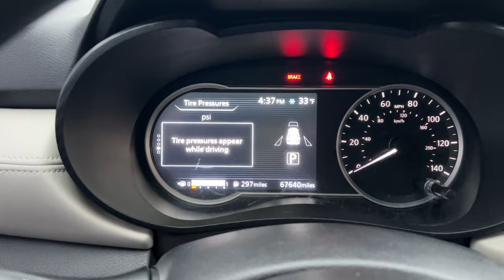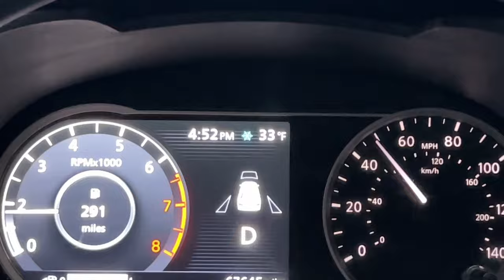REVIEWING THE NEW NISSAN VERSA SV - A Budget Pocket Rocket!!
In this video, we're taking a closer look at the 2020 Nissan Versa, a budget-friendly car that packs a punch! Watch as we review the latest features and performance of this pocket rocket!

If you're in the market for a new car, don't overlook the 2020 Nissan Versa. This review will give you an in-depth look at all the pros and cons of this vehicle so you can make an informed decision. Don't miss out on this budget-friendly and powerful car!

I got to experience the joy of giving this past Christmas as we surprised my oldest daughter, Rubi, with a new car of her own. Join us as we introduce the car and do a quick review of the 2020 Nissan Versa that we delivered remembering our own struggles growing up.